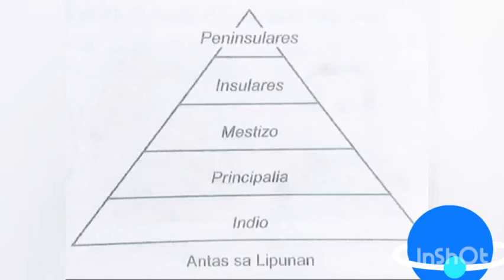Araling Panlipunan 6 (Ang Pag-usbong ng Liberal na Ideya)